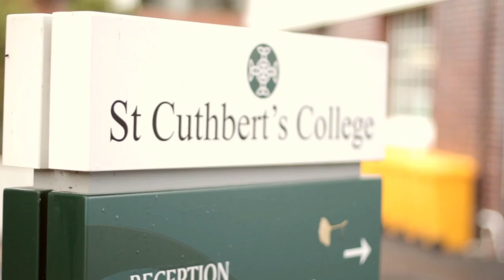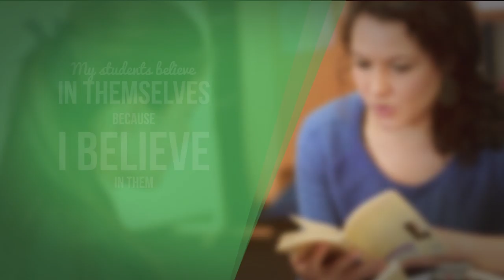One journey. Many lives.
English teacher Kineret Yardena is pushing the boundaries of innovation with her students at St Cuthbert's College in Auckland.

A recent project saw her teenage students share their personal life journeys with residents at the neighbouring residential care home Elizabeth Knox, through powerful digital poems. The relationships that have been formed are influential and inspiring.